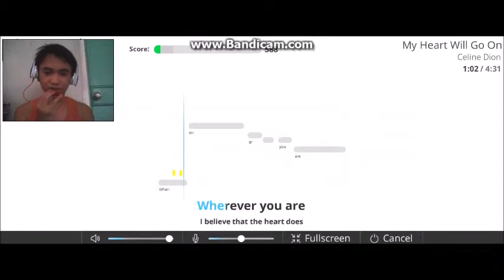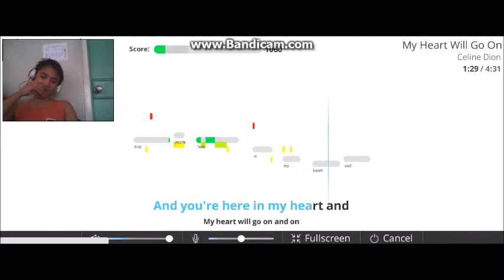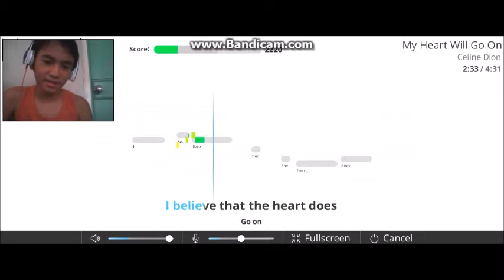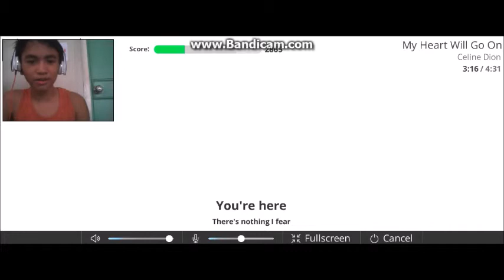Paul Sings: My Heart will go on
10000000/10!

anyways...
Like my page on Facebook:
and I will see you! in my next video.